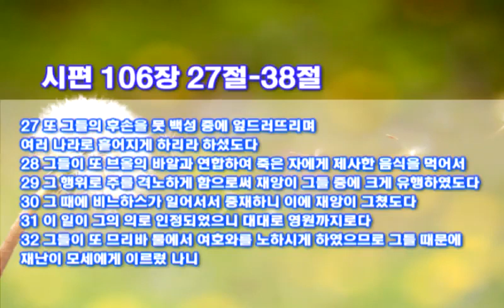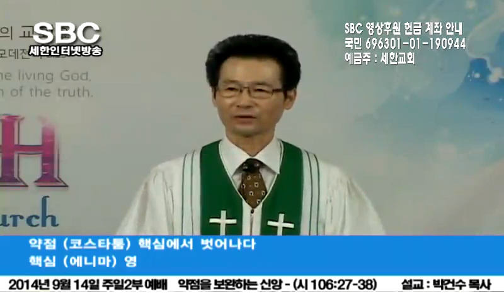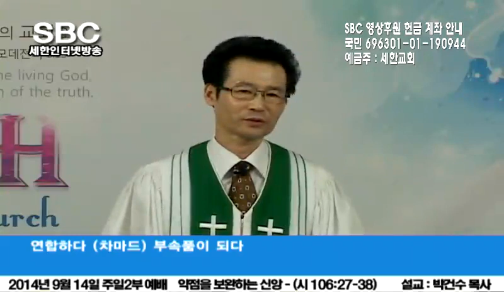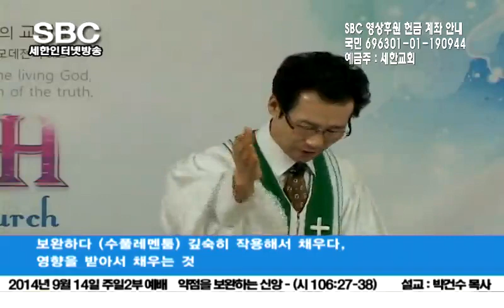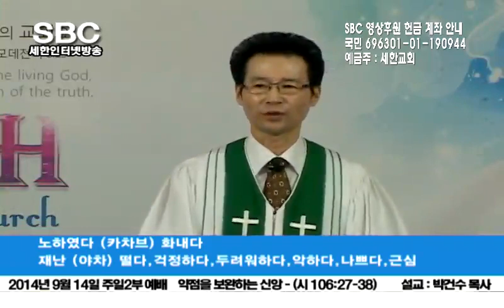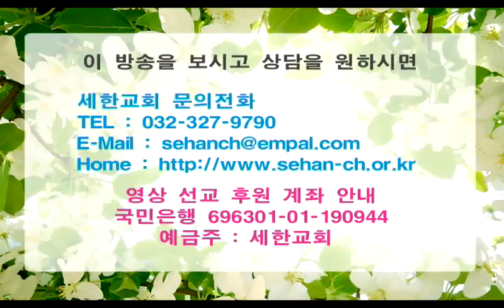박건수 목사 원어 강해 설교 - 약점을 보완하는 신앙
약점을 보완하는 신앙

시편 106장 27절-38절

27 또 그들의 후손을 뭇 백성 중에 엎드러뜨리며 여러 나라로 흩어지게 하리라 하셨도다
28 그들이 또 브올의 바알과 연합하여 죽은 자에게 제사한 음식을 먹어서
29 그 행위로 주를 격노하게 함으로써 재앙이 그들 중에 크게 유행하였도다
30 그 때에 비느하스가 일어서서 중재하니 이에 재앙이 그쳤도다

31 이 일이 그의 의로 인정되었으니 대대로 영원까지로다
32 그들이 또 므리바 물에서 여호와를 노하시게하였으므로 그들 때문에 재난이 모세에게 이르렀나니
33 이는 그들이 그의 뜻을 거역함으로 말미암아 모세가 그의 입술로 망령되이 말하였음이로다
34 그들은 여호와께서 멸하라고 말씀하신 그 이방 민족들을 멸하지 아니하고
35 그 이방 나라들과 섞여서 그들의 행위를 배우며

36 그들의 우상들을 섬기므로 그것들이 그들에게 올무가 되었도다
37 그들이 그들의 자녀를 악귀들에게 희생제물로 바쳤도다
38 무죄한 피 곧 그들의 자녀의 피를 흘려 가나안의 우상들에게 제사하므로 그 땅이 피로 더러워졌도다